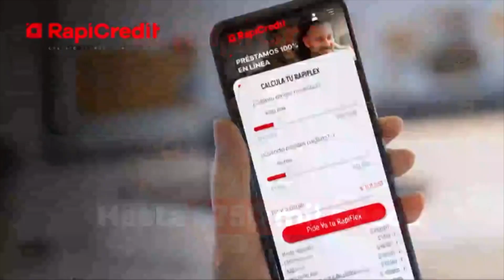El reto es garantizar la capacidad de control territorial - Teleantioquia Noticias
Una vez superados los días más críticos del paro armado decretado por el ‘Clan del Golfo’, tras la extradición de su jefe máximo alias ‘Otoniel’, el gobernador de Antioquia, Aníbal Gaviria Correa, considera que es necesario repensar la capacidad de control territorial del Estado colombiano para atacar el problema estructuralmente.